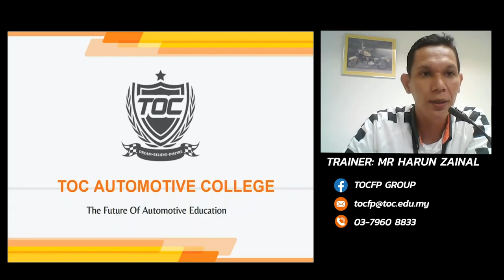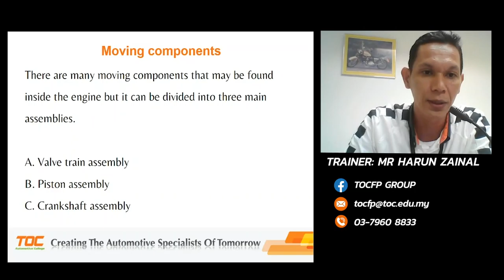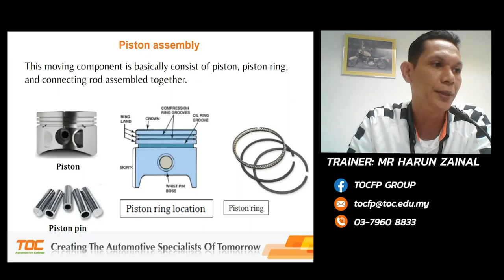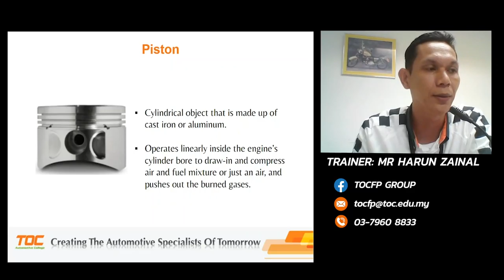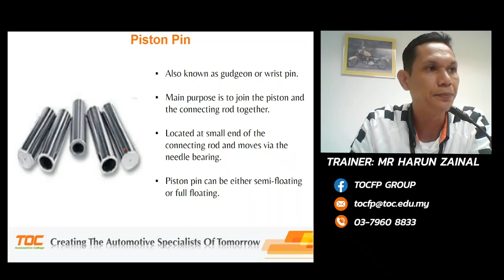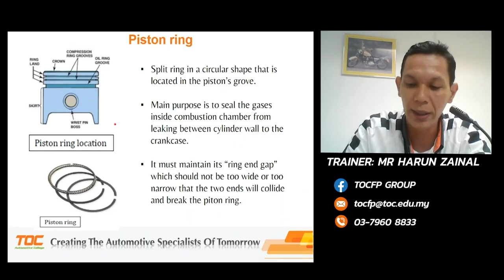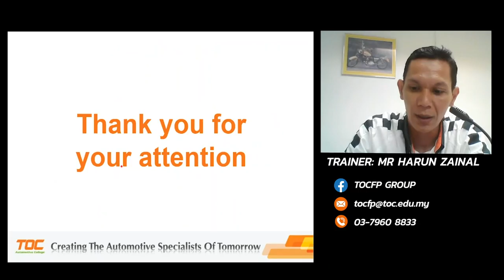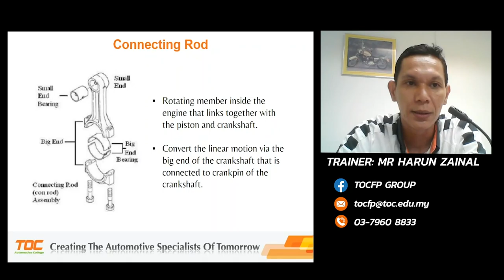TOCFP_Chapter 4_Part 5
CHAPTER 4 Learning Objectives:
1.Understand and be familiar with the operating principle of petrol engines
2.Understand and be familiar with the operating principles of diesel engines
3.Compare the difference between petrol and diesel engines
4.Identify various engine components and state their functions
5.Understand and be familiar with various characteristics of engines